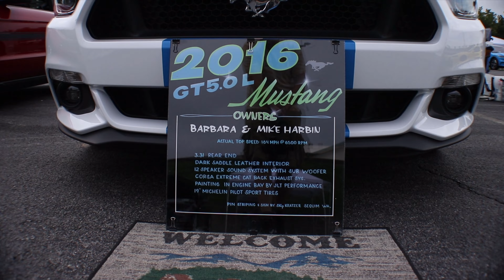Smoky Mountain Mustang Invasion 2022!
We return to Pigeon Forge a year after my first time going this awesome event in 2021. This is nearly 40 minutes of nothing but Mustangs, new and old and stock to built. After doing a video last year just for fun, the good folks that host this event asked me to be the media man! Be sure to look up the group on facebook and join so you don't miss next year's!

Timestamps:
0:00-5:20 Friday's Meet and Greet!
5:21- 25:48 Saturday's Show!
25:49-31:02 Cruise to Clingman's Dome!
31:03-39:40 Tail of the Dragon!